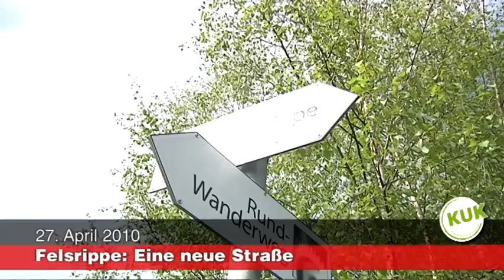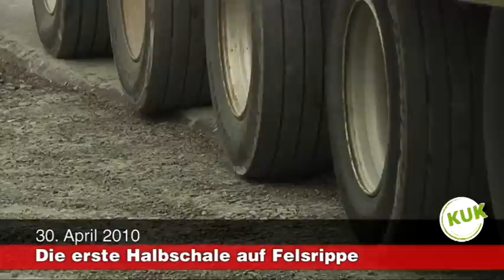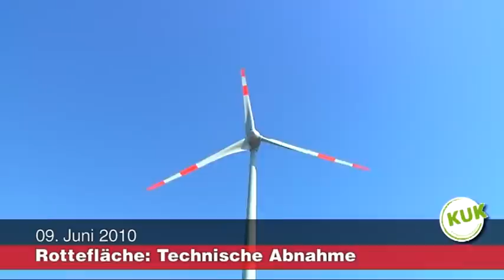Osnabrück: Erneuerung des Windpark Piesberg (2010)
Am 06. August 2010 wurden auf der Spitze des Osnabrücker Piesbergs drei neue Windräder von Vertretern der Stadtwerke und der Erbauer offiziell in Betrieb genommen.